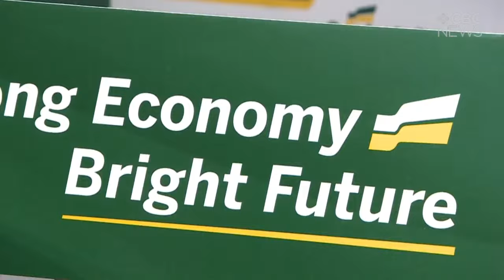Sask Party announces 2024 election campaign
Saskatchewan Party leader Scott Moe announces election campaign from Saskatoon on Tuesday, October 1.

The Saskatchewan Provincial Election is Monday, October 28, 2024.